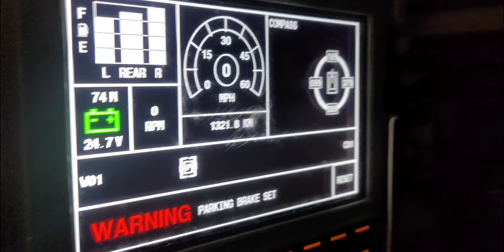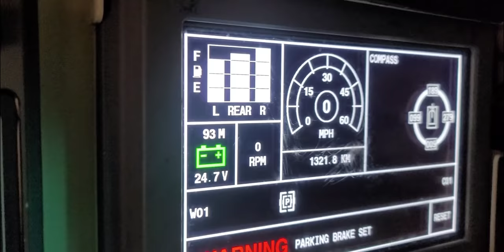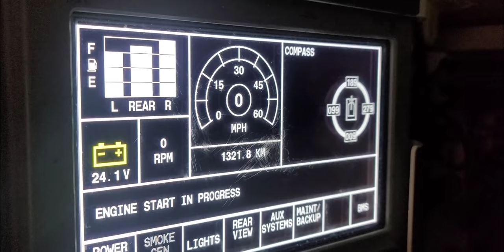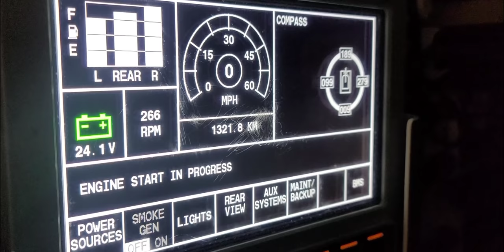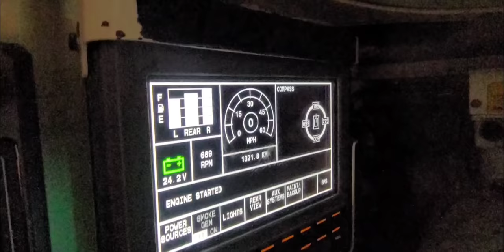M1A2 Abrams SEPV3 Engine Start + Max Rev From Drivers Seat.